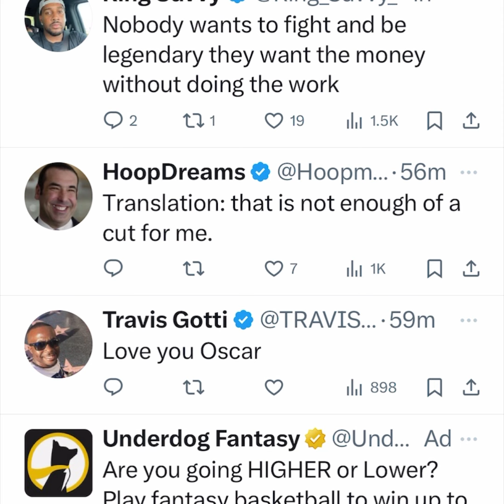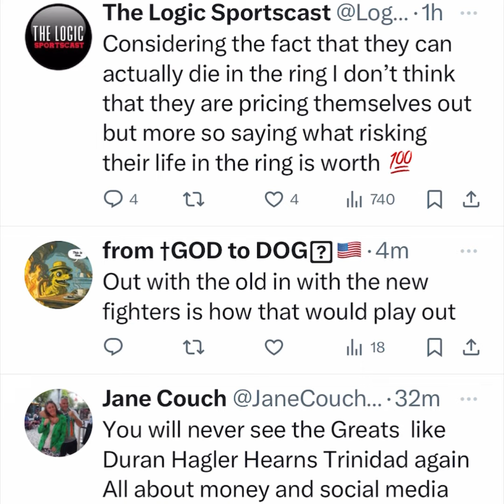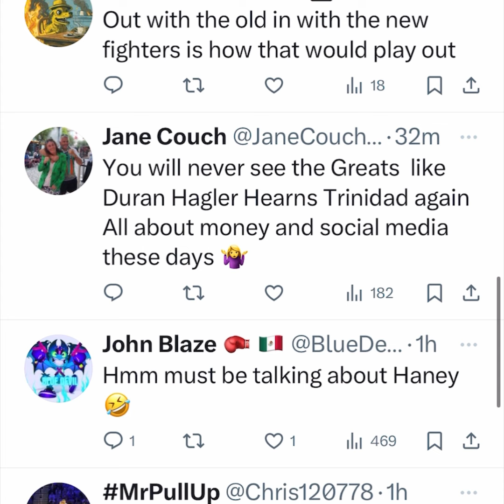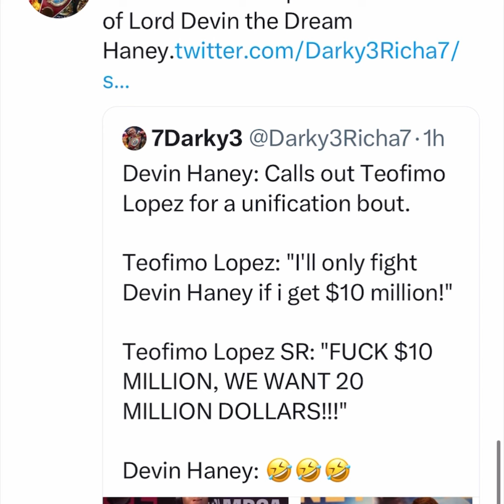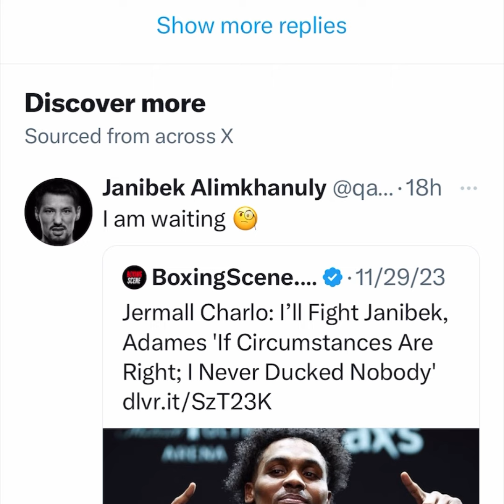Oscar De La Hoya fighter asking for too much money